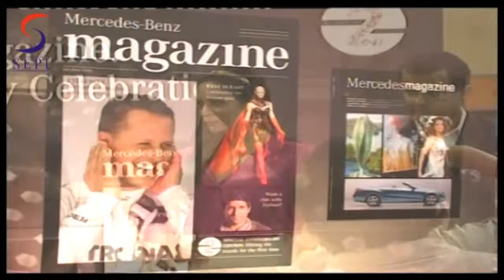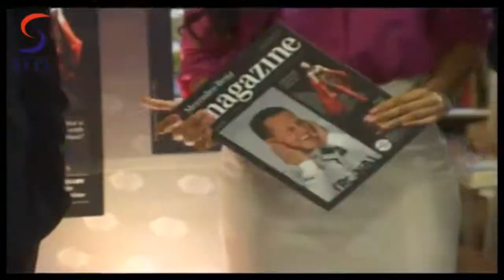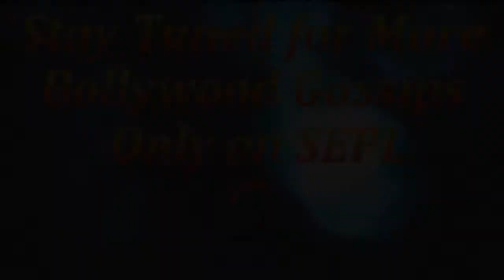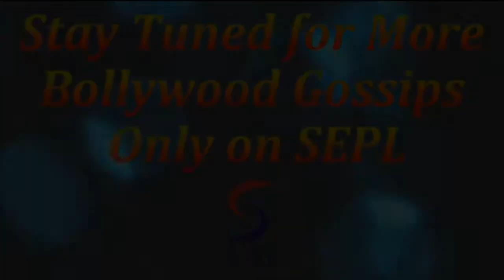S**Y Malaika Arora at Mercedes-Benz Magazine Launch